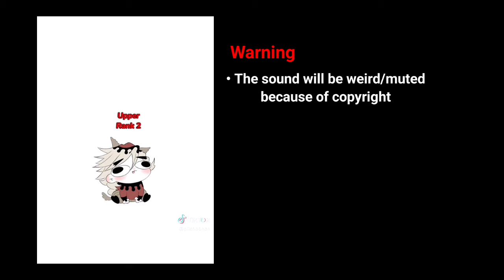Hashiras React To Tengen Uzui's Training + Tengens Edit | Part 1/2 | Gacha Club | READ DESC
This is scene 1 for the Hashiras Training arc!
Part 1 = Normal Edits + Tengen Edit
Part 2 = Full Tengens Training